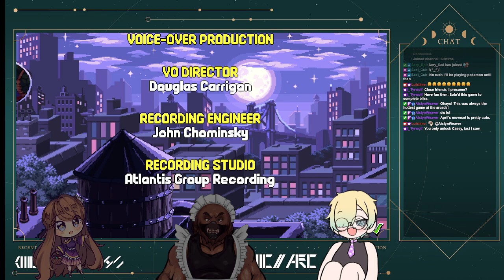[TEENAGE MUTANT NINJA TURTLES!] Cowabunga duuuuuddesss! Playing some good ol arcadey fun with TankBe